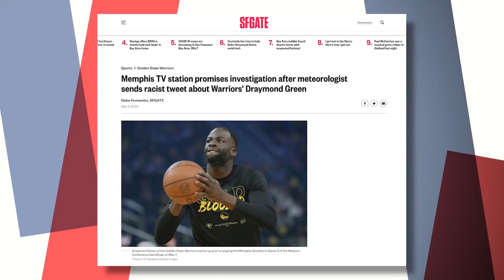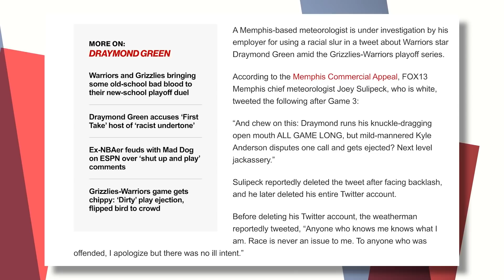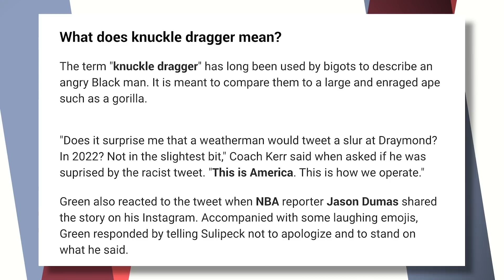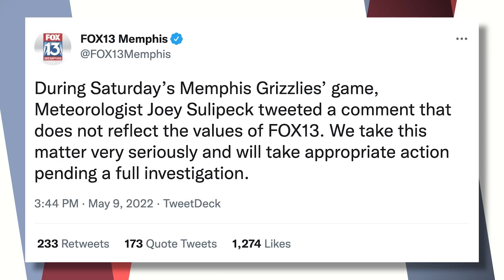Here's The Apology Draymond Green Actually Deserves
Joey Sulipeck, a local Memphis weatherman, recently was canceled over a "racist" tweet dealing with NBA Warrior's player Draymond Green. Joey apologized for it prior to deleting his social media accounts. Here's how that apology should've gone.